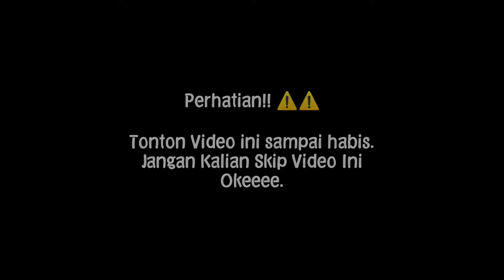SHADERS YANG SATU INI REALISTIC SEKALEEE DAN SUPPORT RAM 2GB!! Ghost Shaders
Okee halo balik lagi dengan saya REEHAAN Di video kali ini saya akan mengshowcase shaders yang Realistic SEKALEEE Dan support ram 2gb juga!! Penasaran shaders nya apa?? Yuk ditonton videonya

Device yang saya pakai
Sharp Aquos R3
-Snapdragon 855